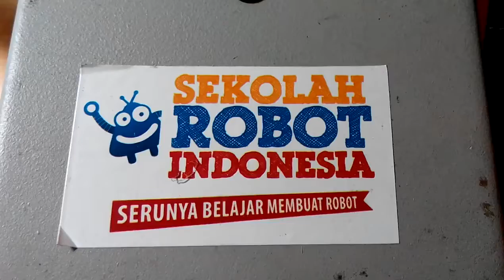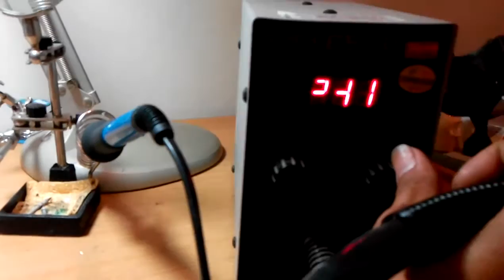Tutorial mengangkat komponen SMD dengan solder uap